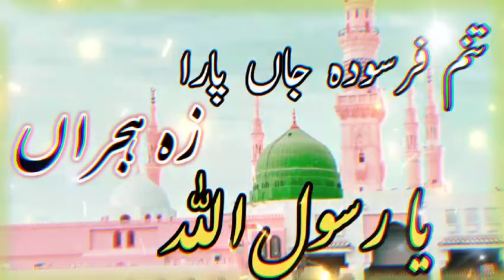Farsi naat || tanam farsooda jaan para ze hijran ya rasool allah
Assalamualaikum
is video ky andar naat sunai hai tanam farsooda jaan parah ze hijraan ya rasool allah ya aik farsi naat hai buhat hi khubsoorat naat hai